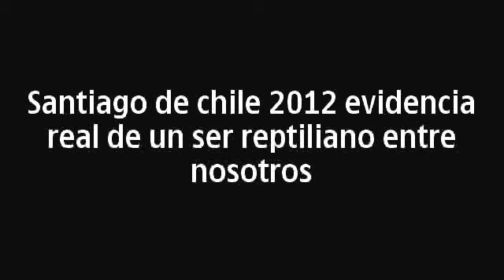Evidencia de ser reptiliano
Descubren ser reptiliano conviviendo con humanos